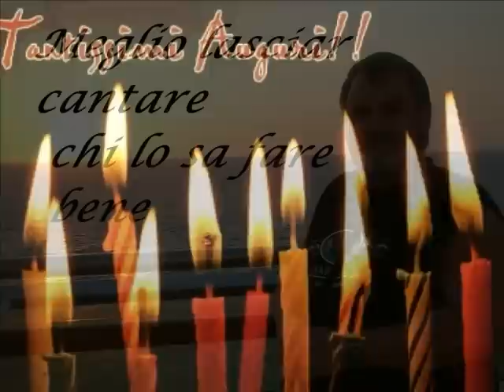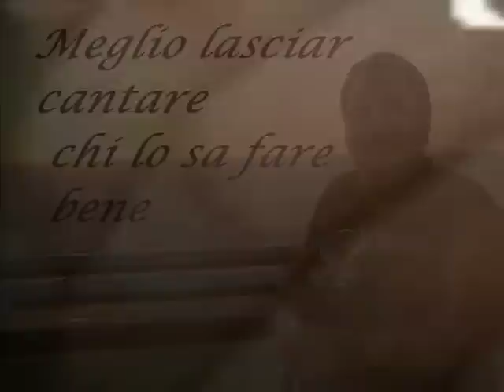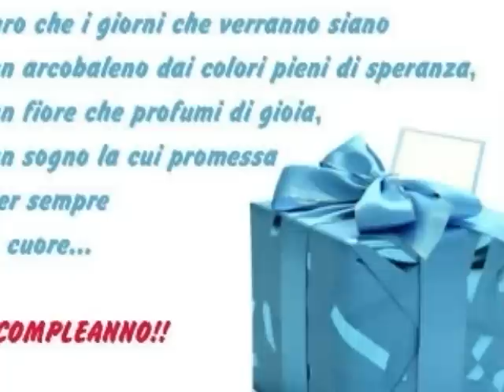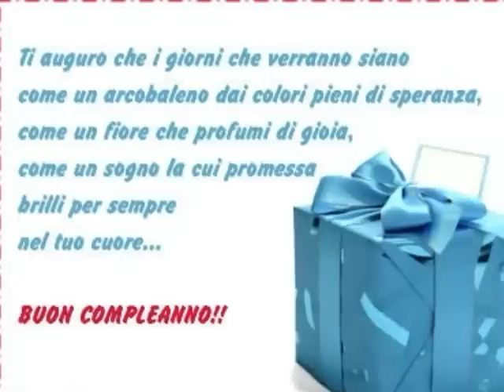Tanti Auguri a te a te a te